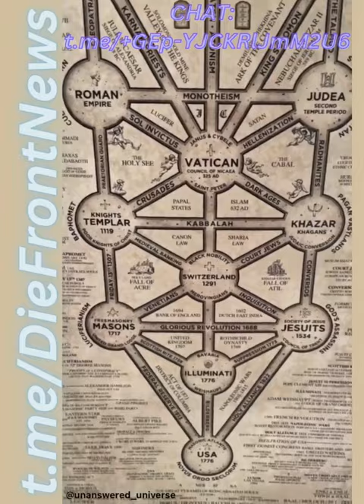The powerful death cult, which rules for the entire written history of mankind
Deutscher Titel:
Der mächtige Todeskult, der die Erde für die gesamte aufgezeichnete Menschheitsgeschichte regiert

Adam Weishaupt (1748–1830), Patenkind von Johann Adam von Ickstatt und Professor für Kirchenrecht, gründete 1776 zusammen mit einigen älteren Studenten in Ingolstadt den radikal-aufklärerischen Geheimbund der Perfektibilisten, kurze Zeit später Illuminaten genannt. Dessen Ziel war es, durch ein Erziehungs- und Überwachungssystem eine Elite heranzubilden, die schließlich Schlüsselpositionen im Staat übernimmt. Dadurch sollte die Fürstenherrschaft Schritt für Schritt ausgehöhlt werden. Der Geheimbund konnte sich anfangs rasch verbreiten, befand sich aber ab Mitte der 1780er Jahre im Niedergang. 1785 verlor Weishaupt nach der Ordensaufdeckung seine Professur in Ingolstadt. Kurze Zeit später ließ Kurfürst Karl Theodor Illuminaten und Freimaurer verbieten. Nach dem Tod des Kurfürsten berief dessen Nachfolger Max IV. Joseph 1799 den ehemaligen Illuminaten Maximilian von Montgelas zum leitenden Minister. Dadurch wurden viele Ex-Illuminaten rehabilitiert, einige sogar an Lehrstühle an der Universität Ingolstadt beziehungsweise Landshut berufen. Der gebürtige Österreicher Johannes Fürnkranz leitet die Abteilung für Ehefragen in der Glaubenskongregation und ist Seelsorger in der deutschsprachigen Gemeinde Santa Maria della Anima in Rom. Studierende und Interessierte aus Österreich, Deutschland und der Schweiz ließen sich von Wind und Regen nicht abschrecken – sie wollten wissen, was wahr ist an den Geschichten.„Ich war sehr interessiert daran, den Geschichten auf den Grund zu gehen und zu sehen, was überhaupt wahr daran ist“, sagt Schweizergardist David S. „Mir hat das Buch ausgezeichnet gefallen, die Stadt Rom gefällt mir sowieso. Die Orte, die man unter anderen Gesichtspunkten schon betrachtet hat, mit dem Buch und der Realität zu vergleichen, ist sehr spannend“, bestätigt Isabell E., die ein Jahr in Rom studiert.

Die Geschichte von Film und Buch ist schnell erzählt: Der Vatikan ist bedroht. Hochexplosive Antimaterie, das sogenannte Gottesteilchen, wurde aus dem Schweizer Partikelbeschleuniger CERN gestohlen – es ist nun irgendwo auf dem Gebiet des Kirchenstaates versteckt und droht um Mitternacht in die Luft zu gehen. Dahinter stecken die sogenannten Illuminaten, die noch dazu vier Kardinäle entführt haben, von denen sie jede Stunde einen öffentlich hinrichten wollen – mit den vier Elementen Erde, Feuer, Luft und Wasser. Die Orte der Hinrichtungen liegen entlang eines geheimen Illuminaten-Pfades, der quer durch Rom führt. Symbolforscher Professor Robert Langdon (Tom Hanks) und CERN-Wissenschaftlerin Vittria Vetra (Ayelet Zurer) machen sich auf die Suche nach diesem Pfad. Dazu müssen sie die Rätsel in einer Schrift des Ur-Illuminaten Galileo Galilei entschlüsseln. Eine spannende Schnitzeljagd durch Rom beginnt... „Wenn man Rom ein bisschen kennt, muss man bei vielem schmunzeln, wenn man das Buch liest und den Film sieht. Wenn man manche Orte näher betrachtet, sieht man, mit welcher künstlerischen Freiheit der Autor und auch der Regisseur des Films mit Rom und den Bräuchen hier umgehen“, erklärt Johannes Fürnkranz. „Wenn man vor dem Brunnen steht, sieht man, dass der Sockel viel zu niedrig und die Häuser viel zu hoch sind, dass sich das wirklich ausgehen würde. Der Kardinal, der in Rom zu Tode gebracht werden soll, wird mit einem VW-Bus ganz in die Nähe des Brunnens geführt – wo allerdings in der Realität eine Absperrung ist. Das kann nicht ganz funktionieren.“ Der Kardinal wird außerdem im Brunnen versenkt – dabei ist der Brunnen auf der Piazza Navona maximal 50 Zentimeter tief. „Und dass für die Rettung des Kardinals aus diesem flachen Brunnen eine ganze Tauchaktion von Professor Langdon notwendig wird, fällt ebenso unter die künstlerische Freiheit des Autors und Regisseurs“, sagt Fürnkranz.

Auf dem Spaziergang begegnen uns Spuren von Bernini, Papst Urban VIII und der Medici-Familie. Was haben die historischen Illuminati damit zu tun? „Gar nichts“, lautet die Antwort des Experten. Die Illuminaten waren eine Geheimgesellschaft, die sich dem Weltbild der Aufklärung verpflichtet fühlte und die Herrschaft von Menschen über Menschen überflüssig machen wollte. Der Zirkel entstand im universitären Bereich in der zweiten Hälfte des 18. Jahrhunderts, hatte kurze Zeit auch politischen Einfluss – wurde aber bald zwangsaufgelöst und verlor an Bedeutung. Zahlreiche Mythen und Verschwörungstheorien über ein geheimes Fortbestehen der Illuminati halten sich jedoch hartnäckig. „Mir haben die Illuminati sich noch nicht vorgestellt, mich auch nicht eingeladen, Mitglied zu werden – also ich denke, nein.